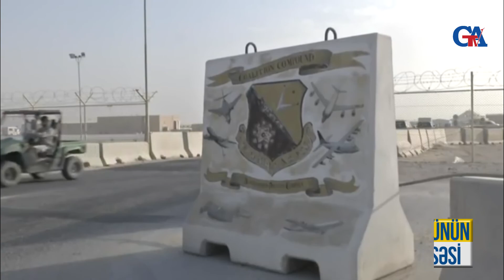QƏTƏR AMERİKADAN MÜDAFİƏ SİSTEMLƏRİ ALACAQ